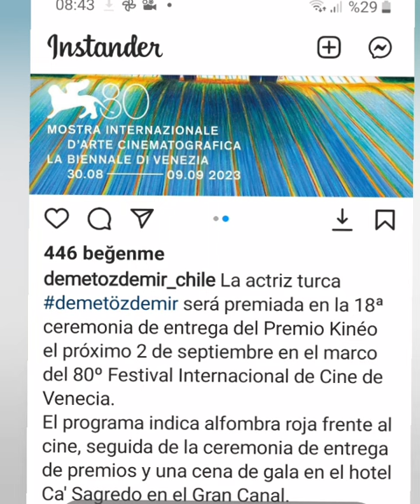Demet ÖzdemirMostra in internazionale D'arte Cinematografica la biennale di vinezia 30.08-09.09 2023